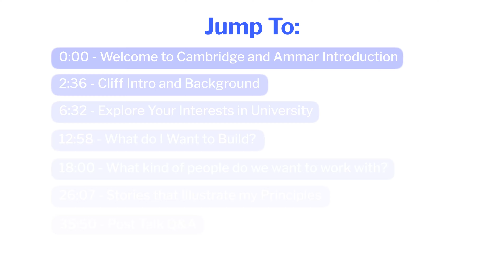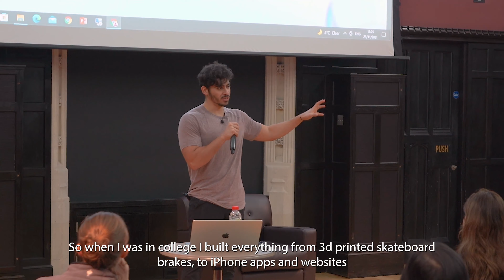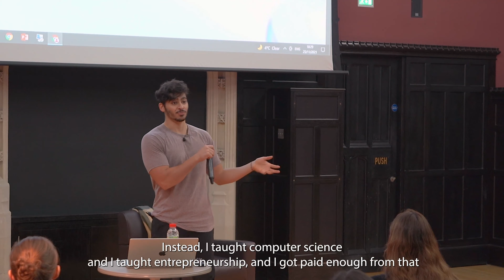How to Maximize Your Time in University: Cliff Weitzman at Cambridge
In this video, I give a talk to MBA students at Cambridge University on how they can maximize their time during their studies. This includes exploring their interests, figuring out what they want to build post-graduation, and going after Plan A instead of settling for Plan B.

*Apologies for audio quality. Experienced technical difficulties while filming*

Timestamps:
0:00 - Welcome to Cambridge and Ammar Introduction
2:36 - Cliff Intro and Background
6:32 - Explore Your Interests in University
12:58 - What do I Want to Build?
18:00 - What kind of people do we want to work with?
26:07 - Stories that Illustrate my Principles
35:50 - Post Talk Q&A

I had a 20 ton boulder chained to my back that stopped me from being the person I wanted to be. Every sentence I read took ages. Now I had wings. I started pushing my listening speed, from 1x to 1.25x, 1.5x, 2x, then 2.5x speed.

It worked!

- Cliff Weitzman